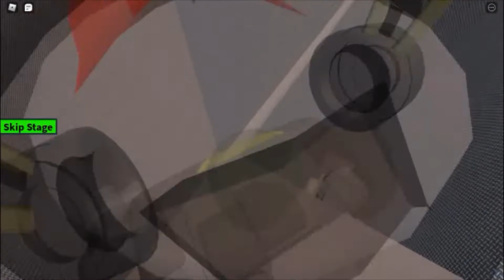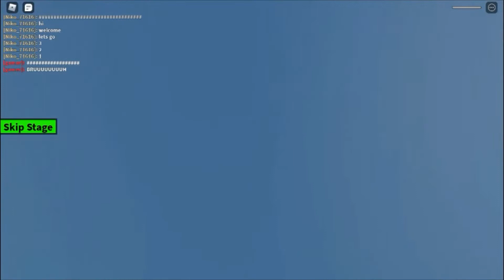Can We Escape The Supermarket!? (Roblox..)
hi im benzky_Superboy and im 10 years old